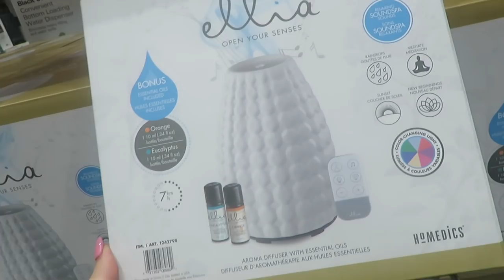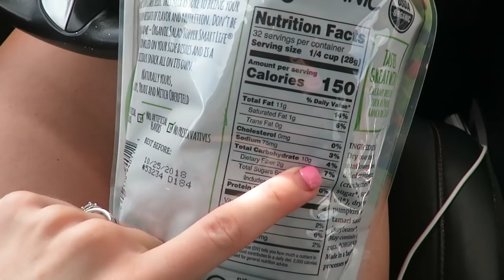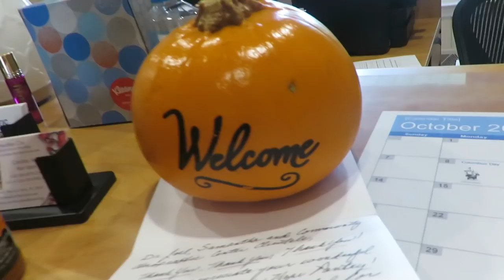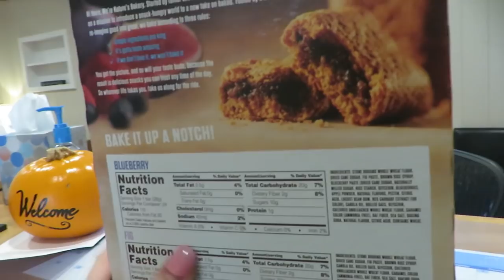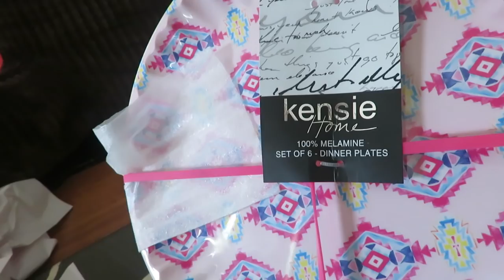HELPER AT THE SALON AND CHIRO OFFICE!